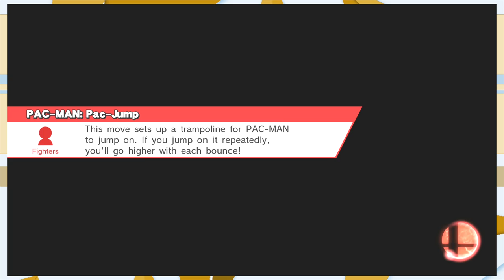Enter the Dojo: Balance ep 7